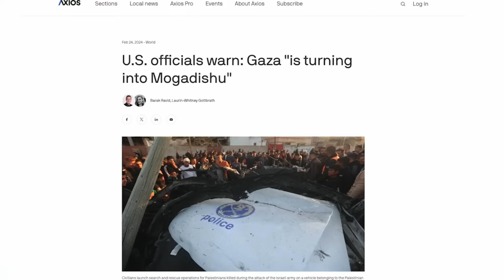Host FED UP With Israel's Gaza Massacre Spin